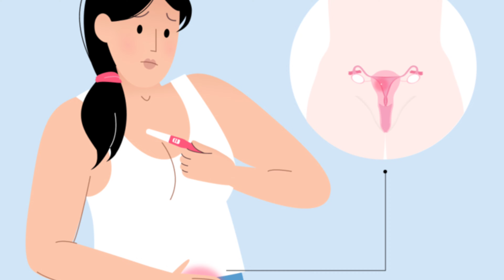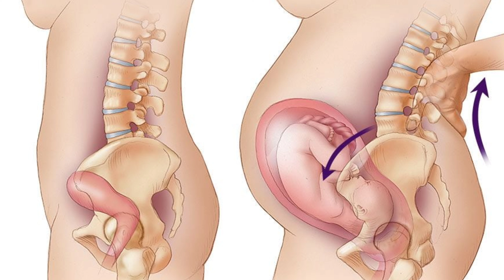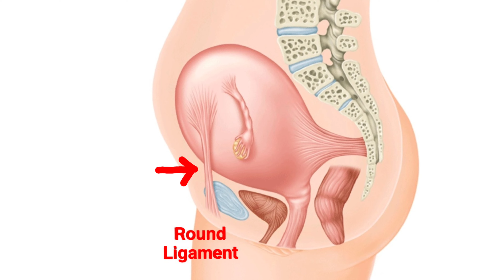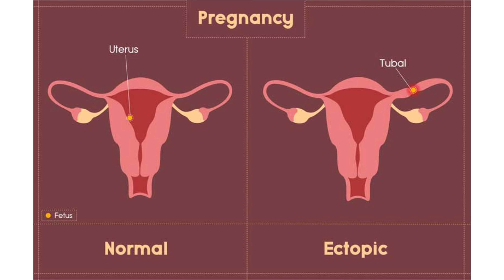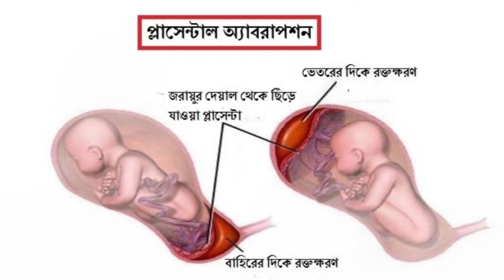গর্ভবতী হলে কি পেটে ব্যথা হয় | গর্ভাবস্থায় পেটে ব্যথা কেন হয়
গর্ভবতী হলে কি পেটে ব্যথা হয় | গর্ভাবস্থায় পেটে ব্যথা কেন হয় |  @SwasthyaBidhiTips

গর্ভবতী হলে কি তলপেটে ব্যথা হয়
গর্ভাবস্থায় পেটে ব্যাথা
গর্ভাবস্থায় পেট ব্যথার কারণ
গর্ভবতী অবস্থায় পেটে ব্যথা কেন হয়
পেটে ব্যথা হলে করণীয়